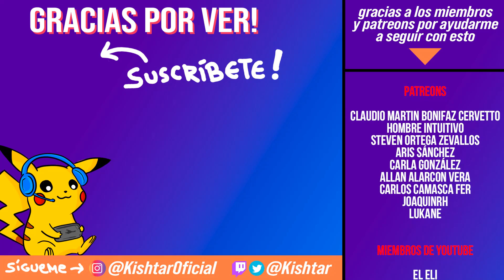Estrategía para ganar más partidas con tu equipo en Pokémon Unite